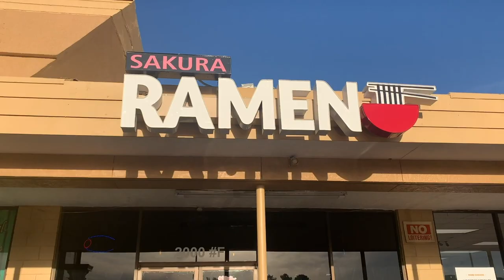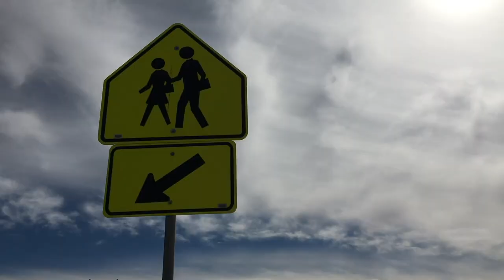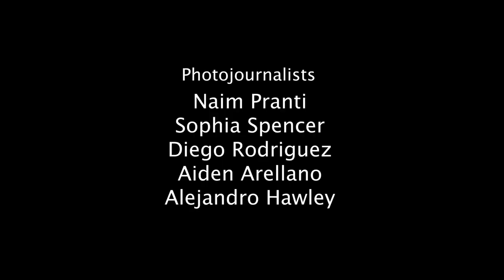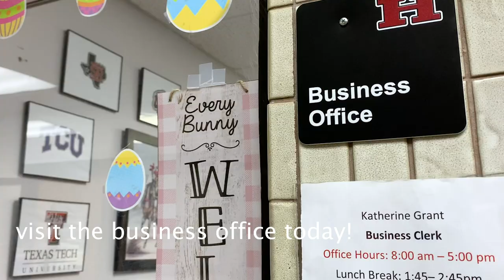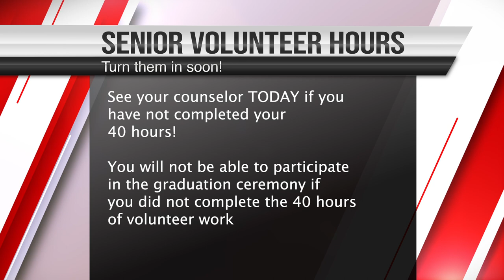May 22, 2023 - Hanks KnightVision News Live!